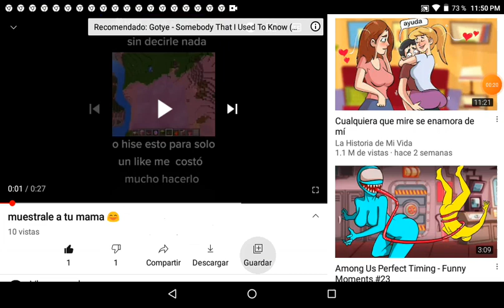saludo ala persona que se olbido y miramos el deslike